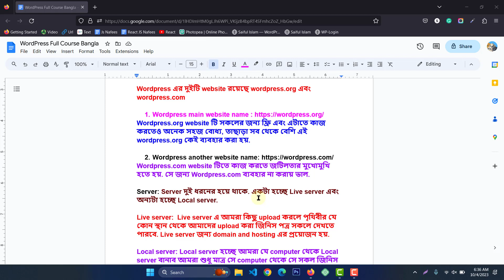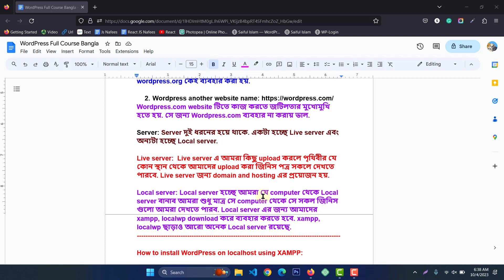What Is WordPress Step By Step Bangla Tutorial | WordPress Bangla Tutorial Full Course